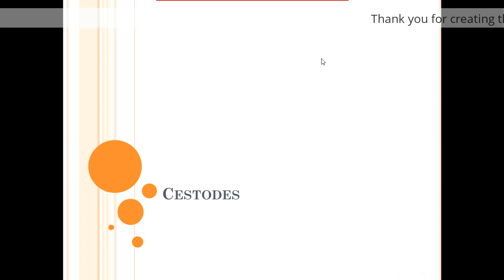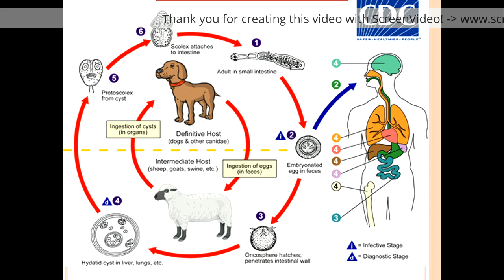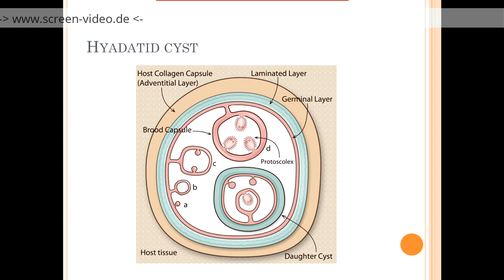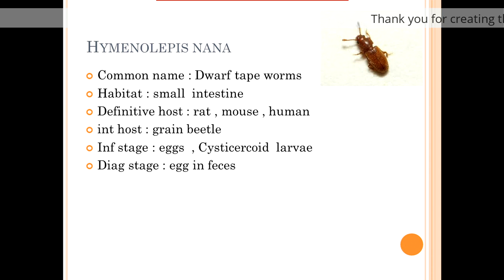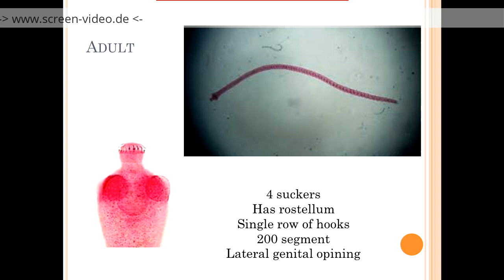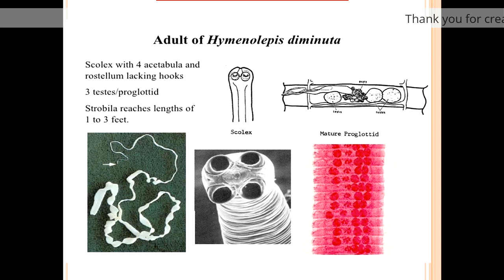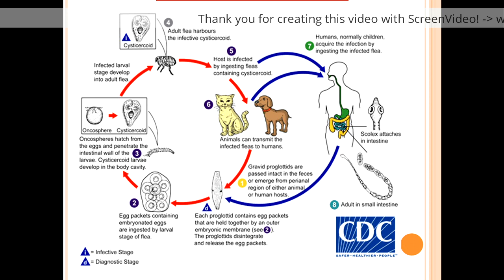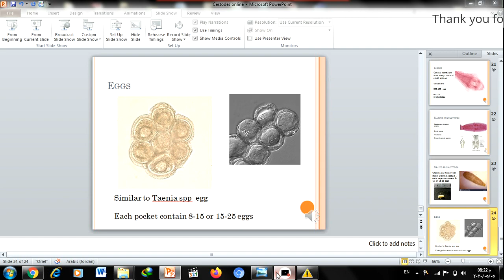Cestodes 2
parasitology lab 8
Medical Laboratory Science Department